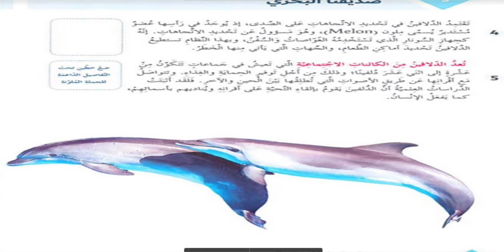حل درس ( صديقنا البحري ) اللغة العربية - الصف السادس - الفصل الثاني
حل درس ( صديقنا البحري )
 اللغة العربية - الصف السادس - الفصل الثاني